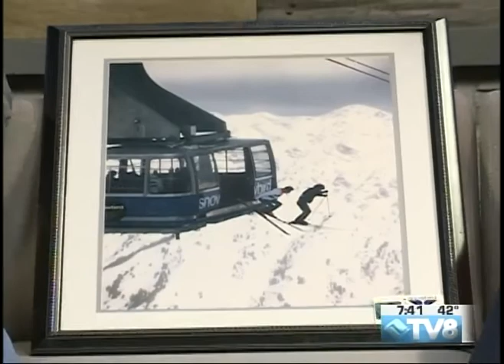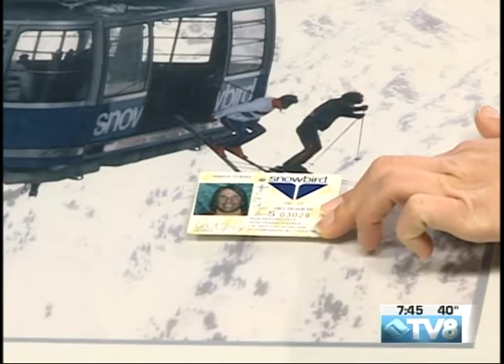Epic Locals - Jeff Evans 11.17.17 Good Morning Vail